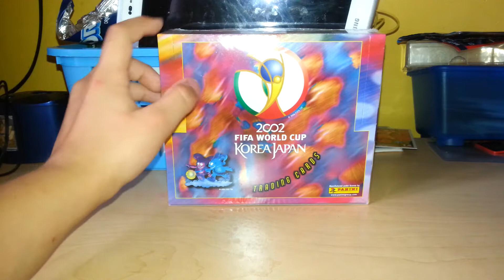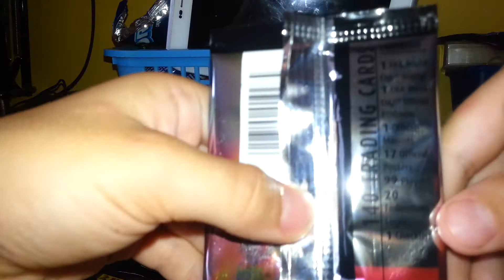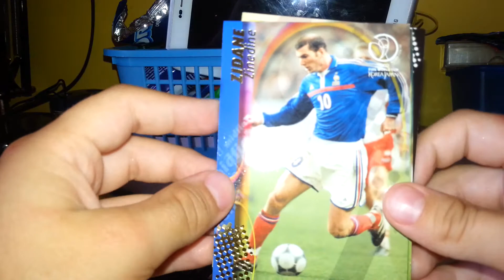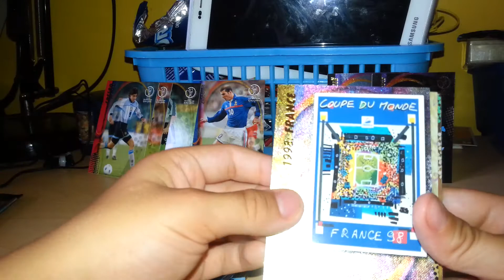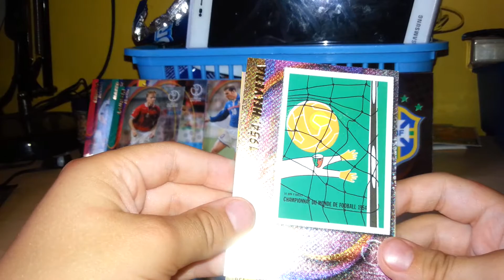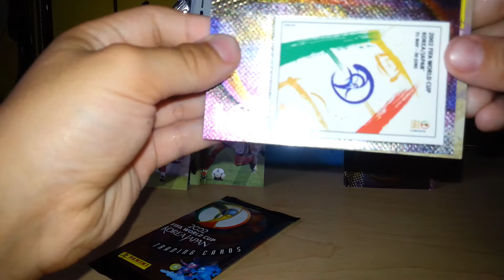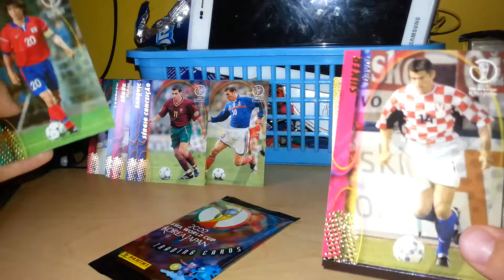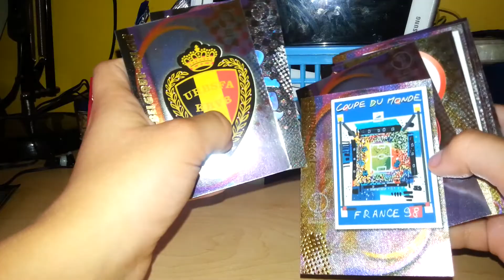BOX WORLD CUP 2002 KOREA JAPONIA CZ.1 Z CARDSZONE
HEJ WSZYSTKIM TO NASZ PIERWSZY FILM Z WYKORZYSTANIEM STATYWU. KUPILIŚMY W TYM CELU SUPER BOX Z MISTRZOSTW ŚWIATA KOREA JAPONIA. PONIŻEJ ZAMIESZCZAMY LINK DO FILMU GDZIE MOŻNA OBEJRZEĆ WSZYSTKIE BRAMKI KTÓRE PADŁY NA TYCH MISTRZOSTWACH. WARTO OBEJRZEĆ :
ZOSTAW ŁAPKĘ DO GÓRY JEŚLI SIĘ PODOBAŁO :)